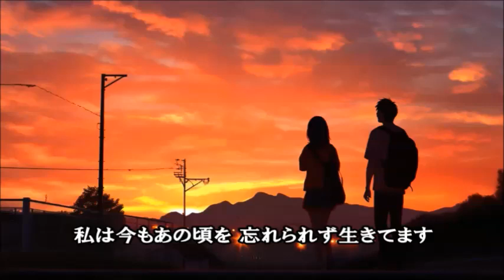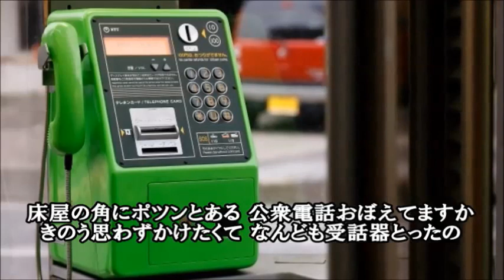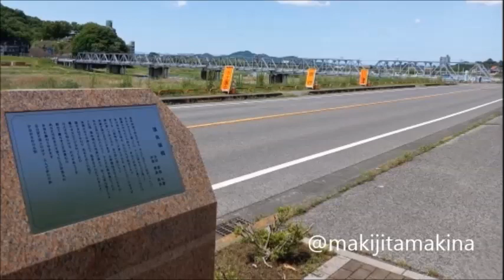渡良瀬橋(森高千里) cover 歌ってみた 歌詞付 栃木県のご当地ソング Chisato Moritaka Watarasebashi Japanesesong Lyrics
森高千里さんの「渡良瀬橋」(わたらせばし)を歌ってみました。
ご当地ソング全都道府県制覇チャレンジ栃木県の巻。
渡良瀬橋は栃木県足利市(あしかがし)にある橋。
渡良瀬川にかかる橋。

作詞：森高千里
作曲：斉藤英夫
編曲：斉藤英夫
歌手：森高千里
1993年発売
森高千里さんの17枚目のシングル

テレビ番組「いい旅・夢気分」エンディングテーマ曲

松浦亜弥、城之内早苗等、カバー多数。

カラオケ演奏はentame riseさまです。
ありがとうございます。
渡良瀬橋 / 森高千里　いい旅・夢気分　[オフボSPC] 　[歌える音源] (歌詞あり　offvocal　ガイドメロディーなし　TVソング　オフボーカル　家カラ　karaoke)

写真・イラスト・動画素材
写真AC/イラストAC/動画AC さま

※写真等はイメージです

この曲のブログ記事

「渡良瀬橋」森高千里・栃木県のご当地ソング